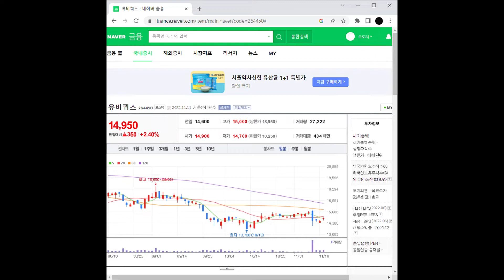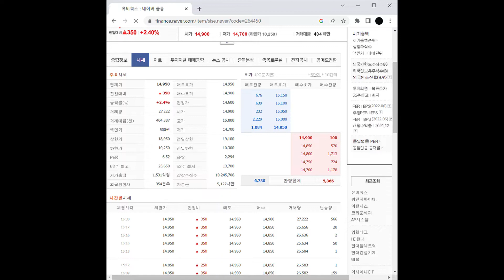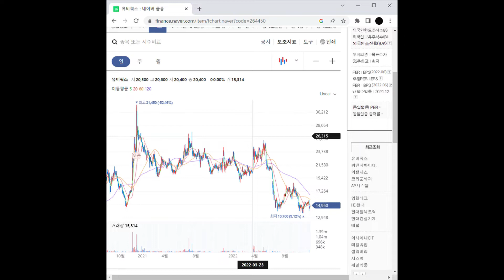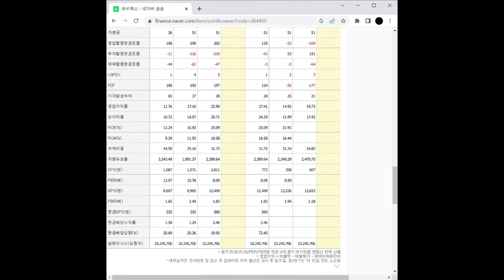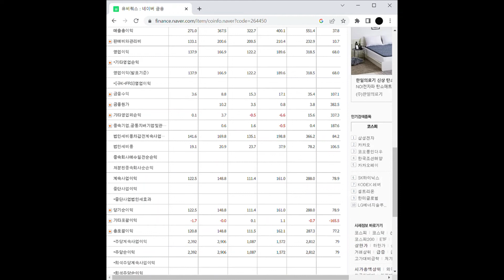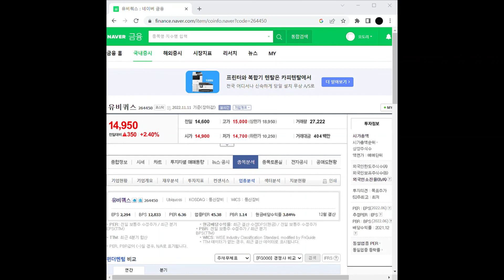5G/6G 관련주 유비쿼스 주가 전망 및 차트 분석